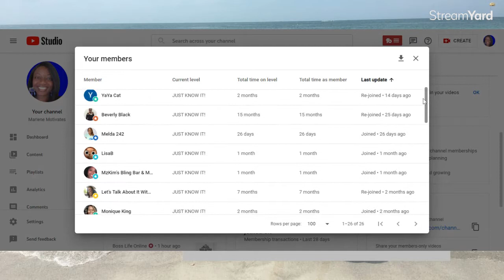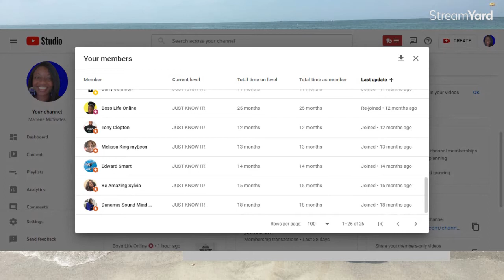💜🧡LOVE CHANNEL MEMBERS SHOW 💚💛AUGUST 2022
ello and Welcome. This is a positive and encouraging channel!  It is where I give encouragement, reinforcements, and spread positivity through your thoughts, attitude and experiences!

I am making money from home and you can too. No Credit Card needed to earn. Check it out free

I appreciate all the comments,  no spam please. Also, if you have an topic for a positive dose of positivity. Please let me know.
Have a great day!
Marlene Motivates